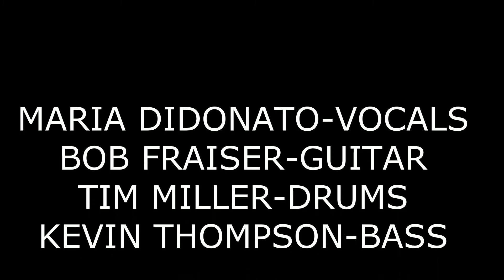September In The Rain by Harry Warren and Al Dubin covered by Hip To That 2 23 2020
Hip To That covers September In The Rain by Harry Warren and Al Dubin at North Ridgeville Library on 2/23/2020.  Maria DiDonato-vocals, Bob Fraiser-guitar, Tim Miller-drums, and Kevin Thompson-bass.